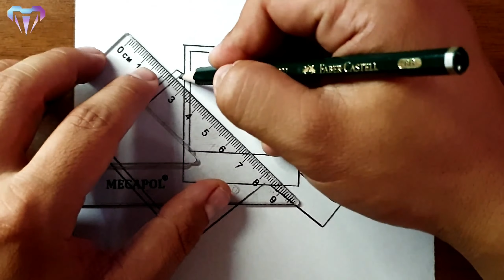how to draw easy landscape drawing - step by step pencil landscape drawings